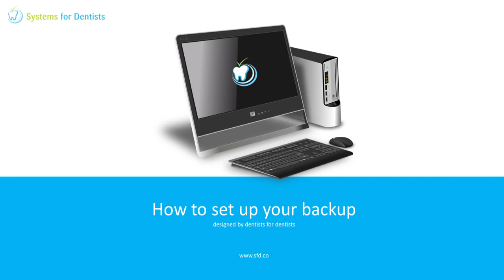How To Setup Your Backup